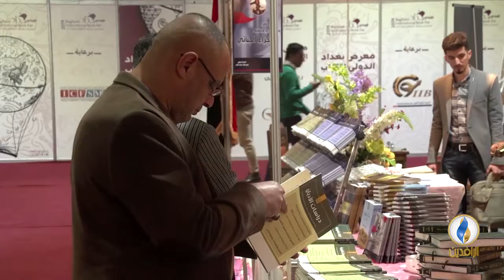تقرير إخباري.. تكريما لضحايا كلمة الحق.. دورة معرض بغداد الدولي للكتاب تحت اسم "علاء_مشذوب"